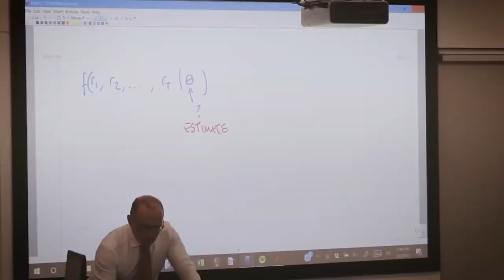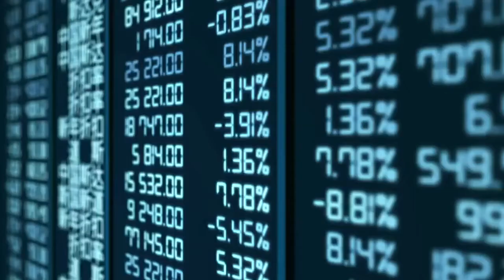Queen Mary Graduate Centre